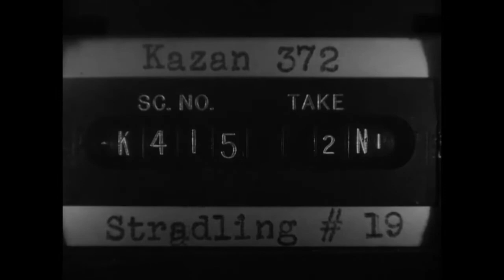🌹 Vivien Leigh A Streetcar Named Desire OUTTAKES | Un Tranvía llamado Deseo ESCENAS ELIMINADAS ✂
Escenas no Utilizadas de un Tranvía llamado Deseo.
Unused scenes from a streetcar named Desire.

En la obra clásica de Tennessee Williams, traída a la pantalla por Elia Kazan, la deslucida belleza sureña Blanche DuBois (Vivien Leigh) viene a visitar a su hermana embarazada, Stella (Kim Hunter), en una sección cutre de Nueva Orleans. El marido grosero de Stella, Stanley Kowalski (Marlon Brando), no solo considera las afectaciones aristocráticas de Blanche como un dolor real, sino que también cree que está reteniendo el dinero de la herencia que legítimamente le pertenece a Stella. Al margen de la cordura, Blanche está tratando de olvidar su pasado a cuadros y comenzar de nuevo la vida. Atraída por el amigo de Stanley, Mitch (Karl Malden), pasa por alto los incidentes menos sabrosos de su pasado, pero pronto descubre que no puede escapar de ese pasado, y el escenario está listo para su confrontación final y brutal con su cuñado. . Brando, Hunter y Malden habían protagonizado la versión original de Broadway de Streetcar, aunque la Blanche original había sido Jessica Tandy. Brando perdió ante Humphrey Bogart por el Oscar al mejor actor de 1951, pero Leigh, Hunter y Malden ganaron todos los Oscar.

In the classic play by Tennessee Williams, brought to the screen by Elia Kazan, faded Southern belle Blanche DuBois (Vivien Leigh) comes to visit her pregnant sister, Stella (Kim Hunter), in a seedy section of New Orleans. Stella's boorish husband, Stanley Kowalski (Marlon Brando), not only regards Blanche's aristocratic affectations as a royal pain but also thinks she's holding out on inheritance money that rightfully belongs to Stella. On the fringes of sanity, Blanche is trying to forget her checkered past and start life anew. Attracted to Stanley's friend Mitch (Karl Malden), she glosses over the less savory incidents in her past, but she soon discovers that she cannot outrun that past, and the stage is set for her final, brutal confrontation with her brother-in-law. Brando, Hunter, and Malden had all starred in the original Broadway version of Streetcar, although the original Blanche had been Jessica Tandy. Brando lost out to Humphrey Bogart for the 1951 Best Actor Oscar, but Leigh, Hunter, and Malden all won Oscars.

CREDITS:
Cast: Vivien Leigh, Marlon Brando
Director: Elia Kazan
Producer: Charles K. Feldman
Screenwriters: Tennessee Williams, Oscar Saul